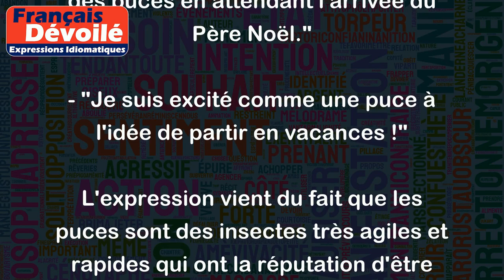Être excité comme une puce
L'expression "être excité comme une puce" est utilisée pour décrire une personne qui est très excitée ou agitée, généralement en raison d'une situation qui la stimule et la rend impatiente.
Par exemple:
- "Quand j'ai su que j'avais décroché le job, j'étais excité comme une puce toute la journée !"
- "Les enfants étaient excités comme des puces en attendant l'arrivée du Père Noël."
- "Je suis excité comme une puce à l'idée de partir en vacances !"
L'expression vient du fait que les puces sont des insectes très agiles et rapides qui ont la réputation d'être constamment en mouvement, ce qui crée une analogie avec une personne qui est dans un état d'excitation intense.